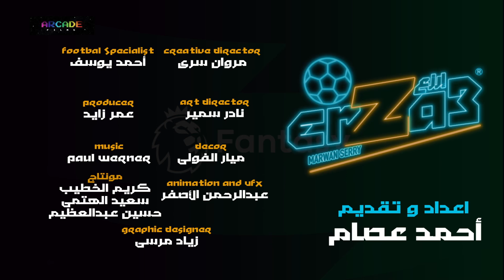اختيارات الجولة التاسعه بعد الاصابات | فانتازي الأسبوع ال٩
كود دوري ارزع للفانتازي: zjfcxr